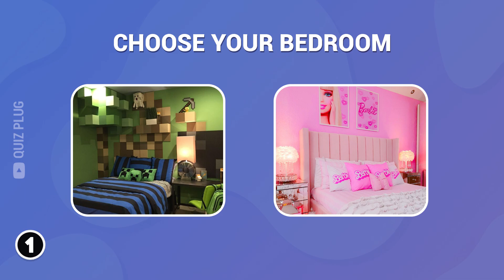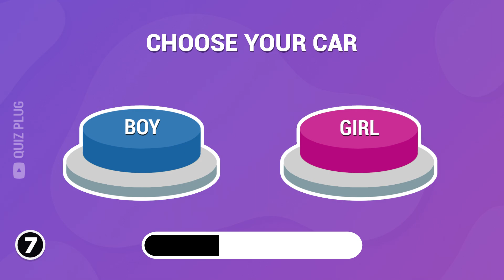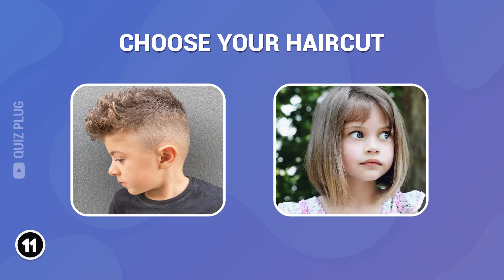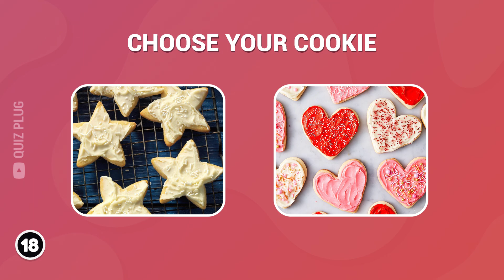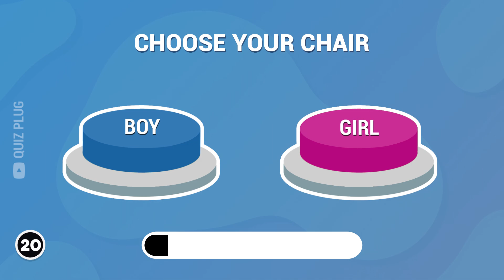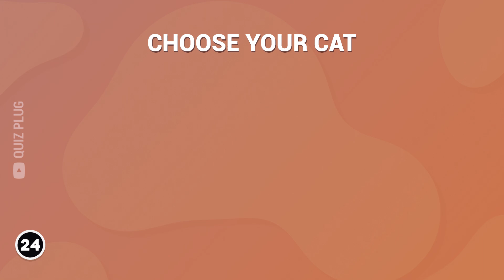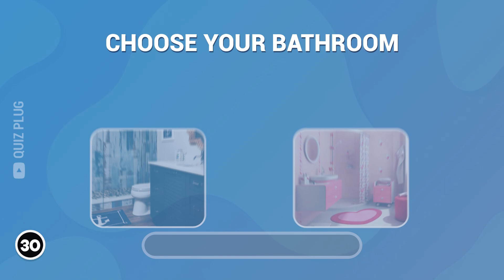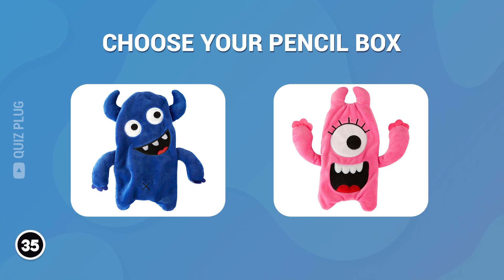Choose One Button! 😳 BOY or GIRL Edition 🔵🔴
Welcome to a new Quiz Plug video! In today's video, you have to choose one button "Boy" or "Girl". Try to make the best decision. You have only have 10 seconds so think fast!

What was your favorite question? Let me know! 🔌

This quiz was made for your entertainment! Test your knowledge on the most popular films with your friends and family! See who get's the best score!